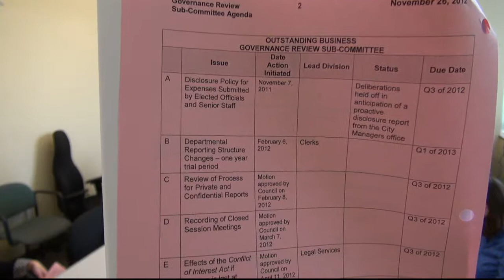Governance Review Sub Committee Nov 26 2012